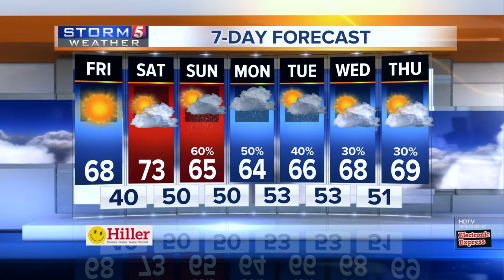Lelan's Early Morning Forecast: Friday, April 20, 2018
Lelan Statom's early morning forecast for Friday, April 20, 2018. Under clear skies and calm winds temperatures will touch the freezing mark in quite a few locations this morning, leading to patchy frost.